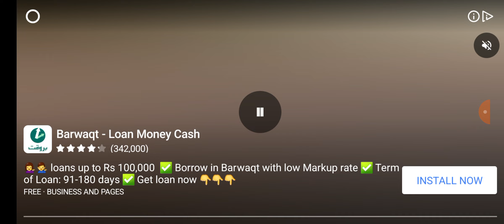30 Kill By Sniper Shooter | Kill'em All Sniper Shooter New Mission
30 Kill By Sniper Shooter | Kill'em All Sniper Shooter New Mission